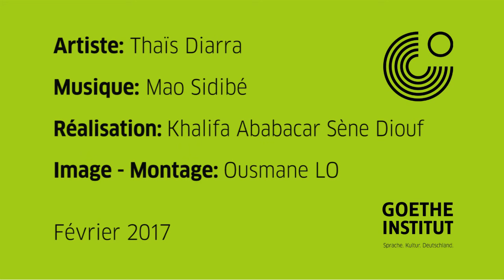Thaïs Diarra en concert au Goethe-Institut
Le Goethe-Institut Senegal a le plaisir d'accueillir Thaïs Diarra music pour un concert exceptionel dans le cadre de Music & More le vendredi 17 février 2017. Cet événement sera dédié aux femmes d'Afrique et de la diaspora, un sujet qui tient à coeur à Thaïs. Elle a monté un projet MAMA MWANA qui vise à mettre en lumière le travail de ces femmes

Au programme ce soir là il y aura donc aussi :
-Fatim Sy (rap / slam)
-Mamy Kanouté (chant)
-Fatoumata Diabaté (expo photo)
-Sandy Haessner (expo photo)
-MELO Patisserie pour une dégustation

Entrée libre.

Avec le soutien de Music in Africa